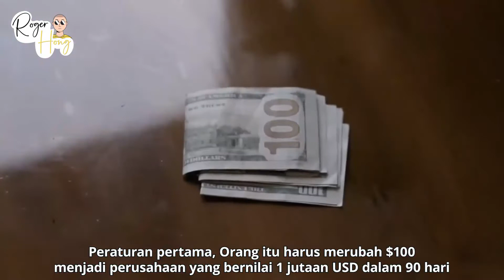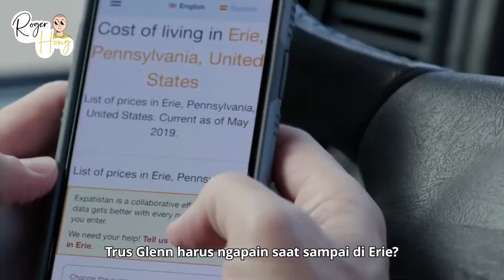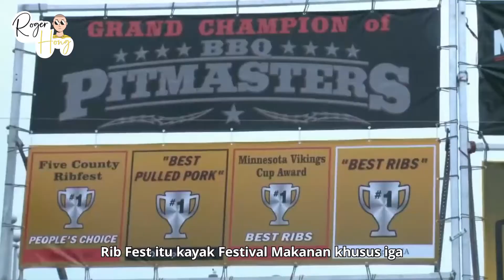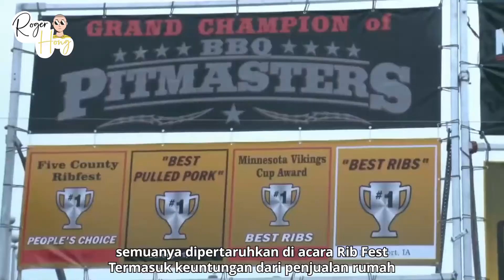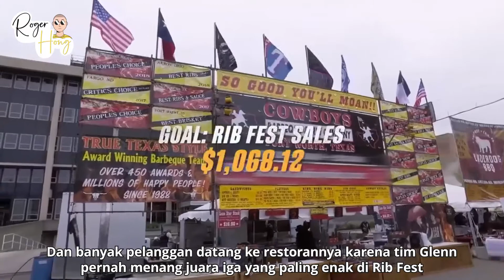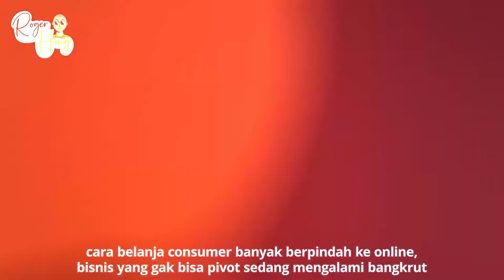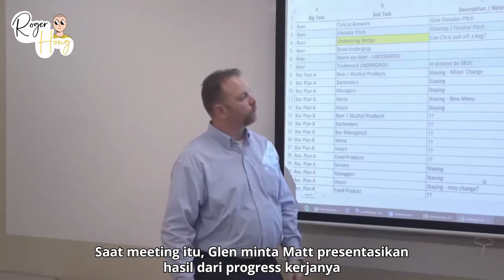100 USD menjadi 1 JUTA USD dalam 90 hari! Apa yang kita bisa belajar dari dokumentasi ini?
Yang punya usaha dan mau buka usaha harus nonton Undercover Billionaire, hasil dokumentasi dari Discovery.

Video ini untuk sharing pelajaran yang kita bisa belajar dari dokumentasi ini. Semoga bermanfaat!